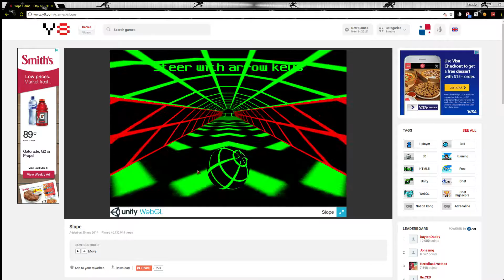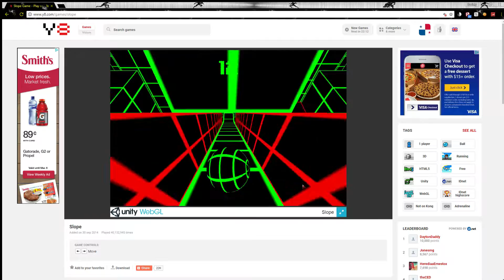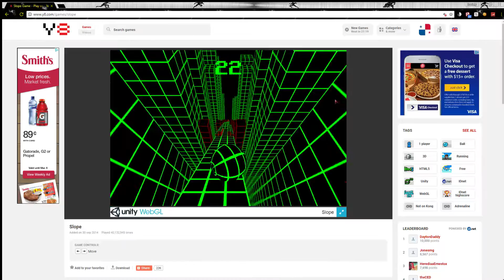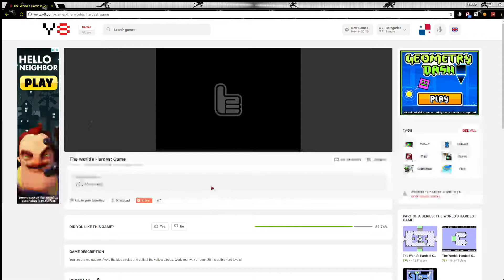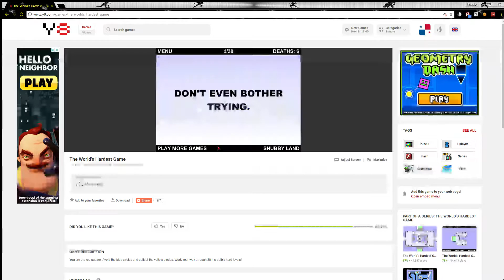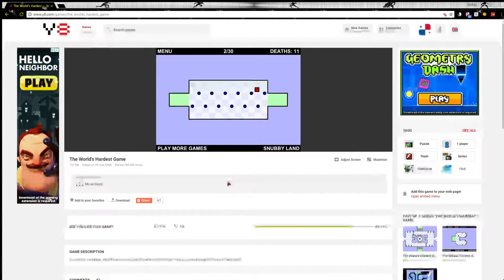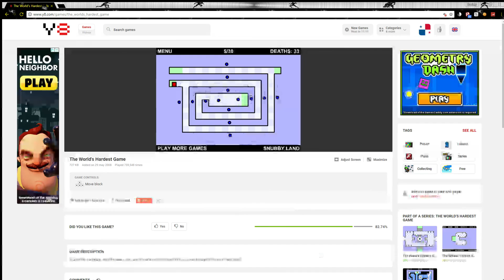Some of the hardest flash games...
These games...